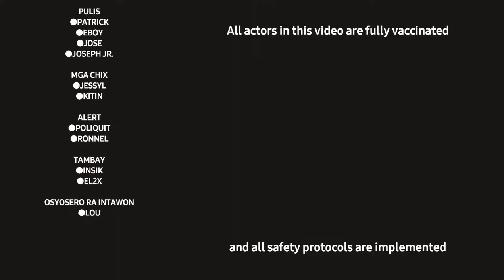CGSO FAMILYMPICS 2021 | SHORT FILM ENTRY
Pait - pait short film title